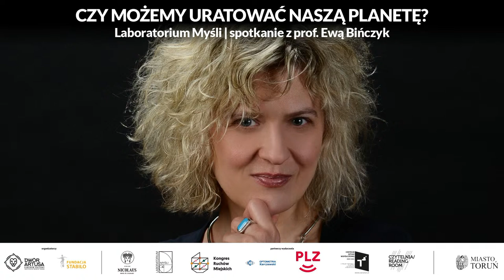Laboratorium Myśli | Spotkanie z Ewą Bińczyk | Czy możemy uratować naszą planetę?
Przed nami kolejne spotkanie z serii Laboratorium Myśli, organizowane we współpracy z Fundacją Stabilo. Przyjęty z ogromnym entuzjazmem cykl jest okazją do spotkania z osobami, których działalność i postawa obywatelska stanowią odpowiedź na aktualne, elektryzujące opinię publiczną i istotne społecznie tematy.

Tym razem pochylimy się nad niezwykle palącym i alarmującym zagadnieniem katastrofy klimatycznej. Obserwując zatrważające tempo zmian zachodzących w obrębie klimatu, wraz z prof. dr hab. Ewą Bińczyk zastanowimy się, czy istnieje szansa na zahamowanie degradacji globu oraz przede wszystkim poszukamy odpowiedzi na pytanie: czy możemy uratować naszą planetę? Z pewnością wielu z Was oglądało jedną z najgłośniejszych produkcji ostatnich miesięcy – Don’t look up Adama McKaya. Film będący diagnozą i odbiciem współczesnego społeczeństwa, bardzo szybko stał się tematem gorących dyskusji. Jako widzowie mogliśmy z dystansu zaobserwować, do czego prowadzi brak odpowiedzialności społecznej i ignorancja wobec wiedzy naukowców oraz specjalistów, jak i również dostrzec, iż katastrofa klimatyczna jest tematem, którym są zainteresowani nie tylko ekolodzy czy klimatolodzy. Ekofilozofia, filozofia techniki, socjologia środowiska, a nawet filozofia społeczna – wszystkie te dziedziny głęboko pochylają się nad zmianami klimatycznymi oraz ich szerokimi następstwami. Podążając śladem rozlicznych dziedzin badających katastrofę klimatyczną, podczas naszego spotkania przyjrzymy się temu zjawisku z perspektywy filozoficznej.

Spotkanie poprowadzi dla Was Grzegorz Giedrys.

Współorganizatorem wydarzenia jest Fundacja Stabilo.

Partnerzy wydarzenia: Kongres Ruchów Miejskich, PLZ.pl, Centrum Literatury CSW, Nicolaus Hotel, Optometria Karczewski.